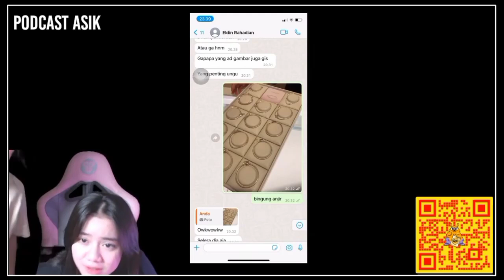CELIBOY NGASIH KAYES GELANG& KALUNG!! KAYES LANGSUNG TERHARU🤍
Source Live streaming YouTube Onic Kayes